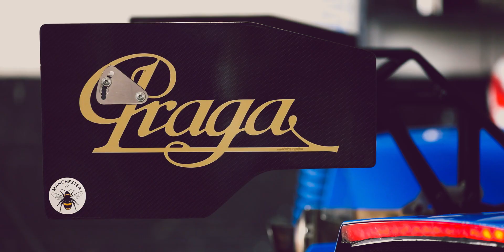2020 Britcar climax – behind the scenes with Praga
The action, drama and tension from the final round of the Britcar Endurance Championship